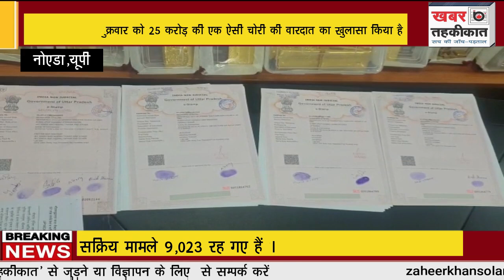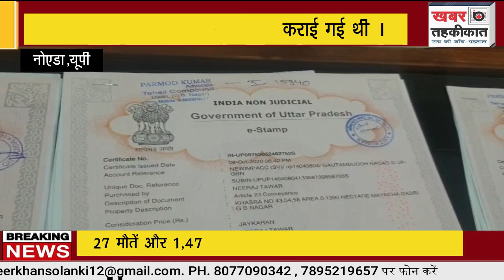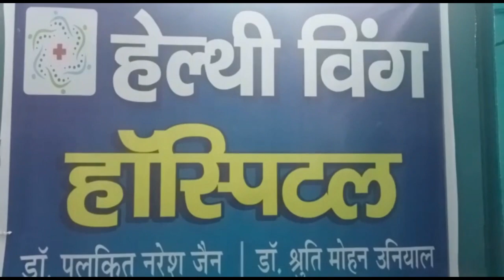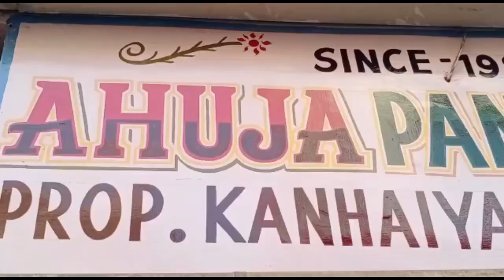25 करोड़ की चोरी,और कोई रिपोर्ट तक दर्ज नहीं,पुलिस ने ऐसे किया खुलासा ।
पच्चीस करोड़ के काले धन की चोरी का खुलासा, छह गिरफ्तार
नोएडा। पुलिस ने शुक्रवार को 25 करोड़ की एक ऐसी चोरी की वारदात का खुलासा किया है, जिसकी आज तक रिपोर्ट ही दर्ज नहीं कराई गई थी। सितंबर में हुई वारदात का खुलासा पुलिस ने तब किया, जब चोरी करने वाले दो बदमाश दबोच लिए गए। दोनों के पास से सोने के एक-एक किलो के दो बिस्किट बरामद किए गए। पुलिस ने सख्ती से पूछताछ की तो काले धन की चोरी का यह अजब मामला सामने आया। इसके बाद ताबड़तोड़ दबिश देकर पुलिस ने गिरोह के चार और बदमाशों को गिरफ्तार कर लिया। इनके पास से सोने के दस बिस्किट समेत करीब 13.9 किलो की ज्वैलरी, 57 लाख रुपये, स्कॉर्पियो व 1.10 करोड़ की जमीन के कागजात बरामद हुए हैं।
डीसीपी राजेश एस. के अनुसार, सूचना पर थाना सेक्टर-39 पुलिस ने सदरपुर सोम बाजार कट से सलारपुर, नोएडा निवासी राजन भाटी और गांव मुरादाबाद थाना भोजपुर गाजियाबाद निवासी अरुण को गिरफ्तार किया। दोनों के पास से सोने के एक-एक किलो के दो बिस्किट और कुछ रुपये बरामद हुए। पूछताछ में आरोपियों ने बताया कि उन्होंने आठ अन्य साथियों के साथ मिलकर सितंबर में ग्रेटर नोएडा में सूरजपुर क्षेत्र के डेल्टा-1 स्थित सिल्वर सिटी के एक कमरे में चोरी की थी। वहां से 6.5 करोड़ रुपये के अलावा 40 किलो सोने के बिस्किट व जेवर चुराए थे। हैरानी इस बात है कि करीब 25 करोड़ की चोरी के बारे में किसी ने पुलिस में मामला तक दर्ज नहीं कराया था। इसके बाद दबिश देकर चार अन्य आरोपियों गांव भूड़ा सेक्टर-81 निवासी जयसिंह व नीरज और सलारपुर, नोएडा निवासी अनिल व बिंटू को गिरफ्तार कर लिया। जबकि चार अभी फरार हैं। डीसीपी ने बताया कि आरोपियों ने चोरी के बाद चार-चार किलो सोना और 65-65 लाख रुपये बांट लिए थे। बरामद स्कॉर्पियो भी आरोपियों ने चोरी की पैसों से ही खरीदी थी। आरोपियों से करीब 8.25 करोड़
एडीसीपी रणविजय सिंह ने बताया कि सोना और रुपये के काला धन होने की आशंका है। 9 माह पहले करीब 25 करोड़ रुपये का सोना और नकदी चुरा ली गई और किसी ने उसकी रिपोर्ट तक दर्ज नहीं कराई। सोना व रकम किसी किसलय पांडेय और राममणि पांडेय की बताई जा रही है। पुलिस अब उनकी तलाश कर रही है। इसके अलावा बाकी चार आरोपियों की तलाश में भी पुलिस टीम जुटी हुई है